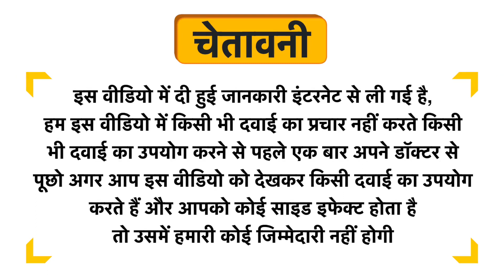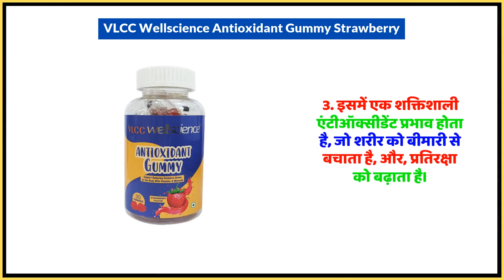VLCC Wellscience Antioxidant Gummy Strawberry Uses in Hindi | Side Effects | Dose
VLCC Wellscience Antioxidant Gummy Strawberry Uses in Hindi | Benefits | Side Effects | Dose